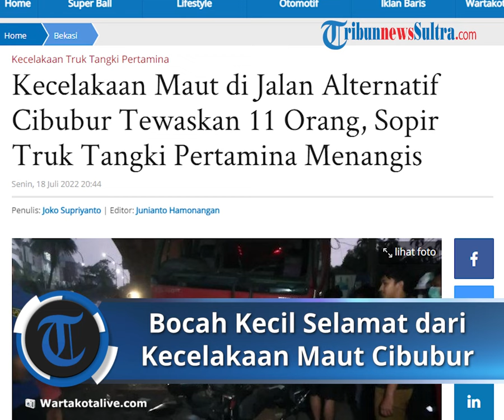Beredar Bocah Kecil Selamat Kecelakaan Maut Cibubur, Begini Kondisi di RS Permata Cibubur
TRIBUN-VIDEO.COM - Sebuah video beredar memperlihatkan seorang anak kecil yang diperkirakan berusia 5 tahun selamat dari kecelakaan maut di Jalan Raya Alternatif Cibubur, Kota Bekasi, Senin (18/7/2022).

Dalam video yang beredar, bocah yang mengenakan baju putih tersebut dituntun oleh seseorang.

Terdapat luka di kepala bocah tersebut hingga akhirnya dilarikan ke rumah sakit.